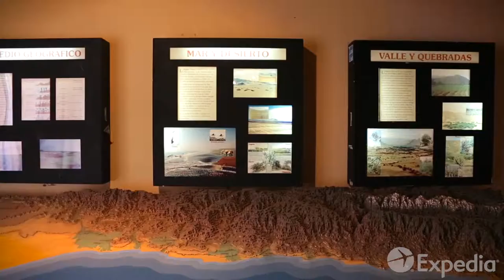トルヒーリョ旅行ガイド | エクスペディア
ペルー北西海岸に位置するトルヒーリョ旅行の参考に、トルヒーリョの観光地・見どころを6分に凝縮したエクスペディアのトルヒーリョ旅行ビデオをどうぞ。